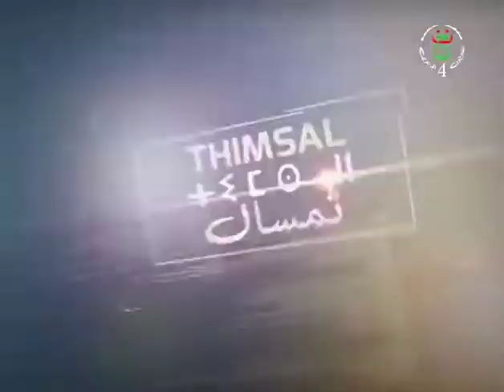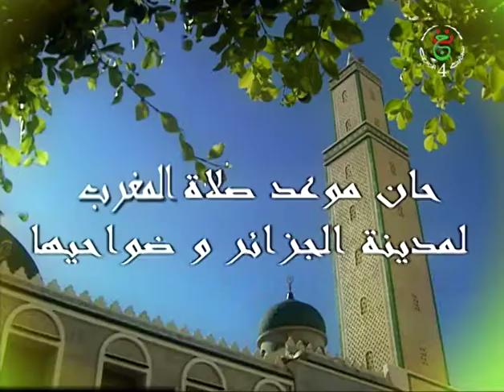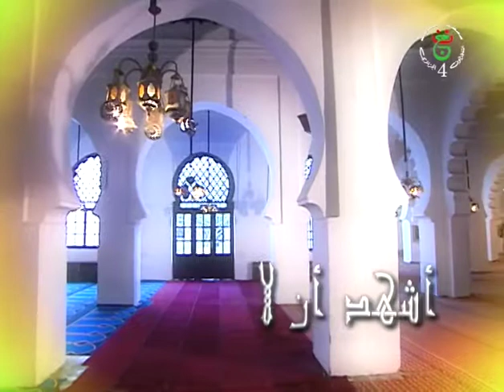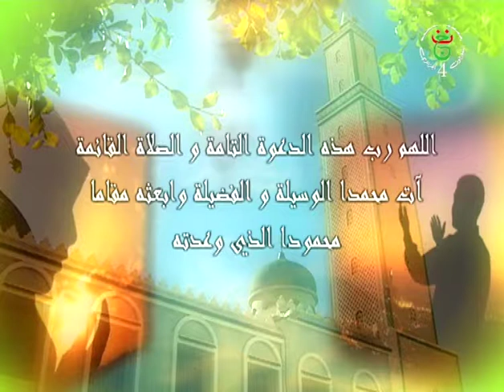timsel du 18 - 04 - 2018